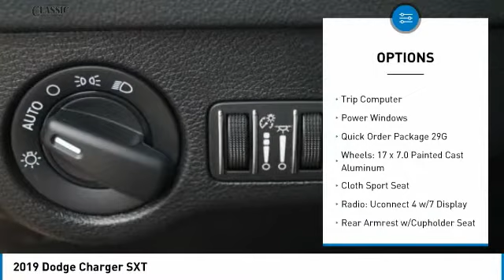2019 Dodge Charger Arlington TX, Fort Worth TX, Dallas TX, Irving TX Grand prairie TX KH707948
1111 I-20 East Frontage Rd

You may qualify for additional rebates. Price includes: $750 - Southwest 2019 Retail Bonus Cash SWCKA1, $1,000 - Southwest 2019 Bonus Cash SWCKA, $2,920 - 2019 Retail Consumer Cash 63CK1, $500 - Charger/Challenger V6 Bonus Cash 45CK6 2019 Dodge Charger SXT 4D Sedan 8-Speed Automatic 3.6L V6 Flex Fuel 24V VVT RWD Pitch Black Clearcoat 19/30 City/Highway MPGbrBlack Cloth.brbrVisit or give us a call at ! Classic CDJRF Relax...and enjoy the difference!brBest Experience! No Haggling, No Tricks, No Games, Transparent, Hassle Free Environment!